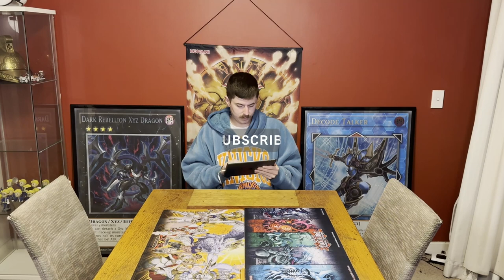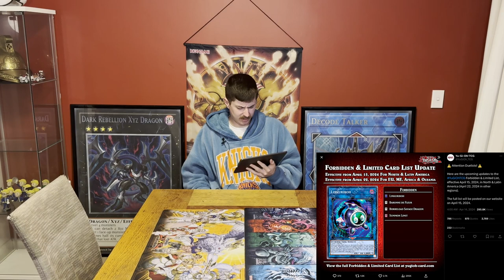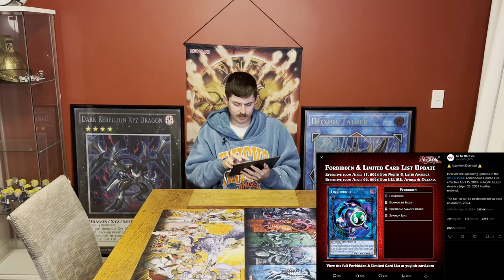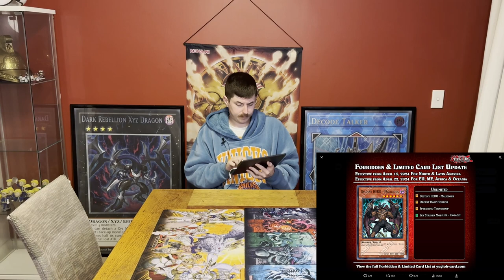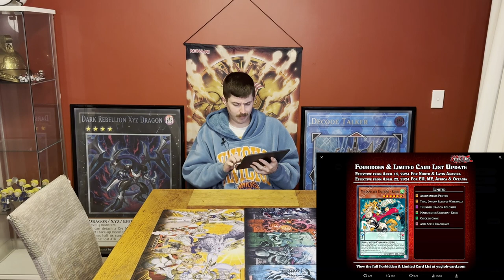So They Hit Fire? April 2024 Banlist Reaction